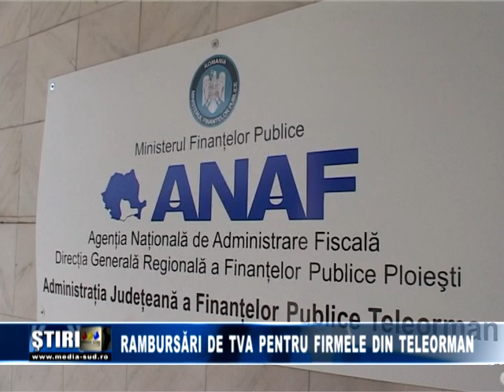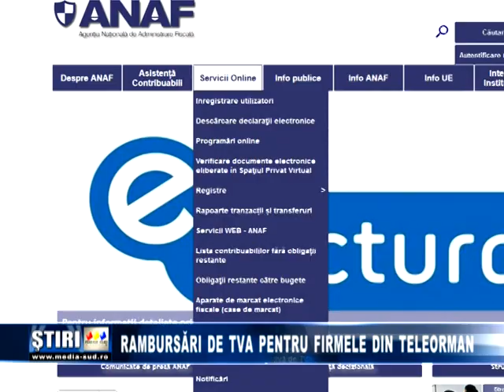Rambursari de TVA pentru firmele din Teleorman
Serviciile fiscale din orase si municipia au restituit contribuabililor TVA de peste 100 de milioane